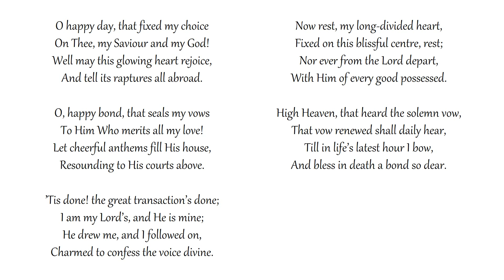O Happy Day, That Fixed My Choice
Congregational singing
Metropolitan Tabernacle, London
Text: Philip Doddridge | Tune: WARRINGTON

On Thee, my Saviour and my God!
Well may this glowing heart rejoice,
And tell its raptures all abroad.

O, happy bond, that seals my vows
To Him Who merits all my love!
Let cheerful anthems fill His house,
Resounding to His courts above.

’Tis done! the great transaction’s done;
I am my Lord’s, and He is mine;
He drew me, and I followed on,
Charmed to confess the voice divine.

Now rest, my long-divided heart,
Fixed on this blissful centre, rest;
Nor ever from the Lord depart,
With Him of every good possessed.

High Heaven, that heard the solemn vow,
That vow renewed shall daily hear,
Till in life’s latest hour I bow,
And bless in death a bond so dear.